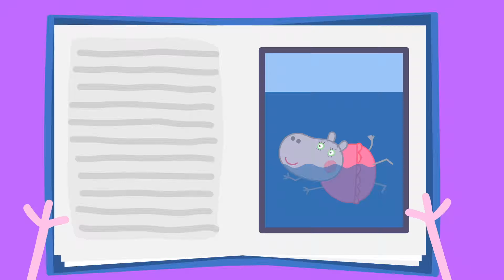Peppa Pig Official Channel 🎅 Peppa's Christmas Special - Santa is Here!